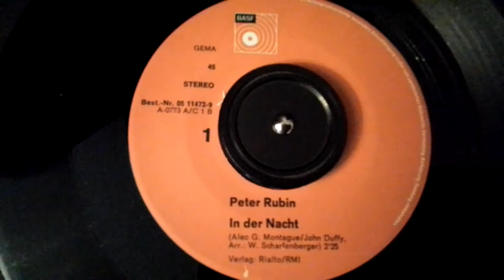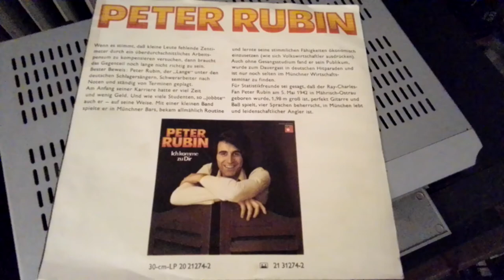Peter Rubin In der Nacht BASF 05 11472-9/1972